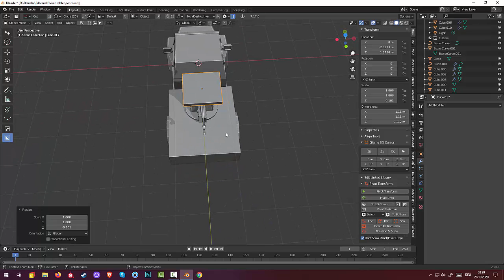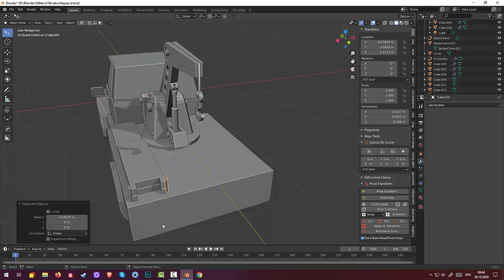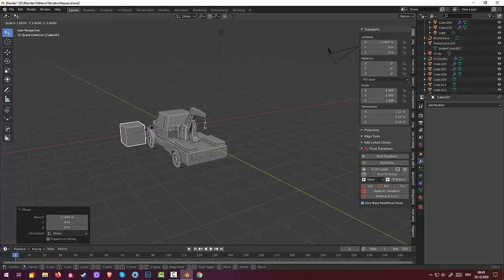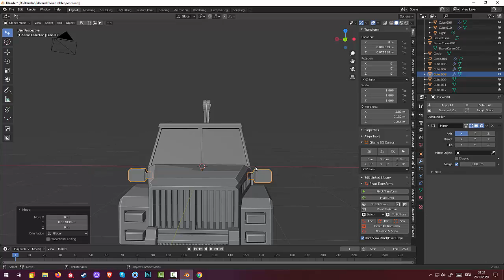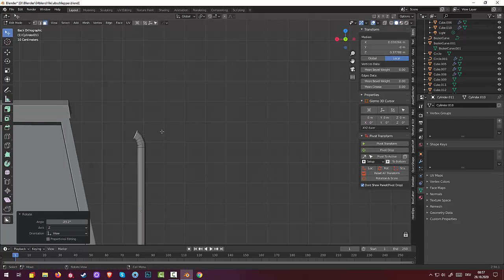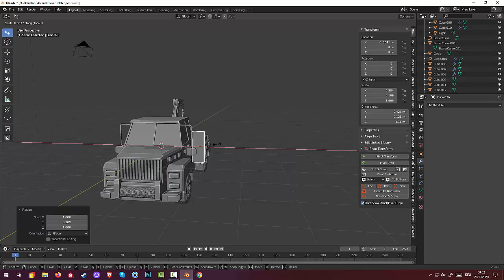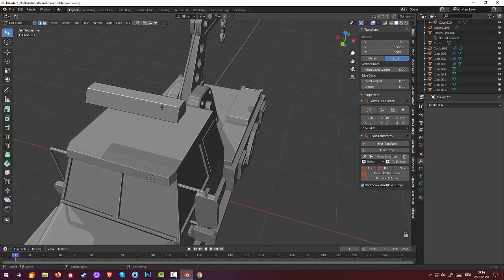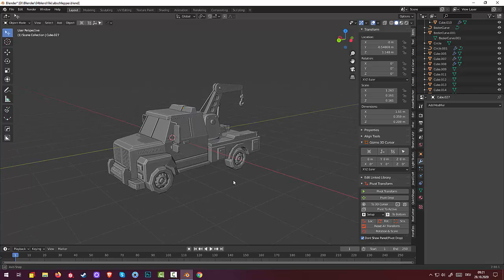07.Phone and Maps. CarService Town Truck